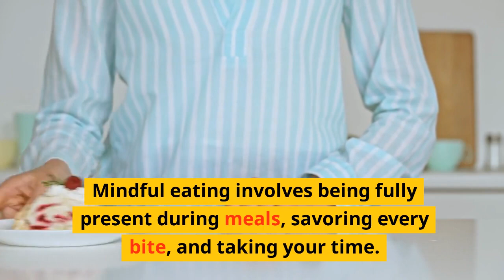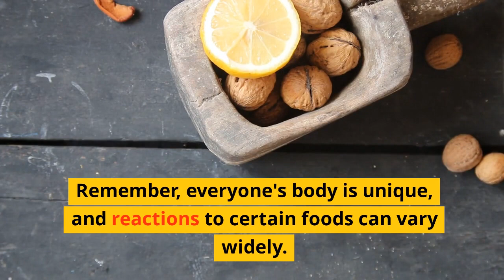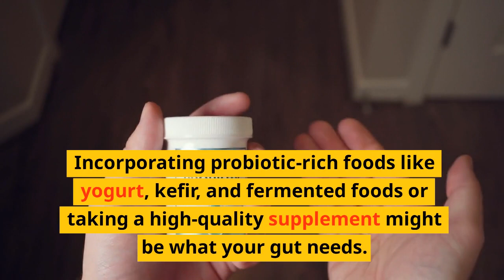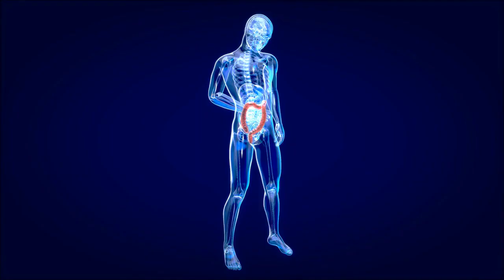5 Proven Ways to Beat Bloating: Get Your Comfort Back Today!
Looking for effective ways to reduce bloating and promote healthy digestion? Our latest video is your ultimate guide to better gut health. We delve into the top 5 proven strategies that will help you beat the bloat and feel lighter. Learn about simple dietary changes, the importance of hydration, and the role of probiotics for optimal digestive health. Don't let bloating discomfort control your life.